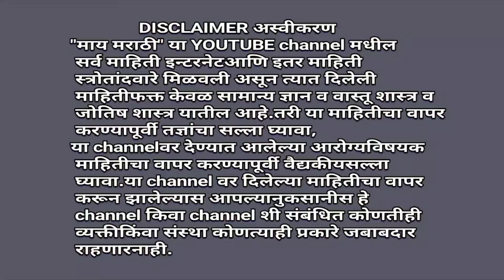लिंबूपाणी या पद्धतीने बनवा आणि 5 ते 10 किलो वजन कमी करा.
मित्रांनो वजन कमी करण्यासाठी,अपचन,गॅस एसिडिटी यापासून सुटका मिळविण्यासाठी अशाप्रकारे लिंबूपाणी बनवा.
हा व्हिडीओ आवडला लाईक करा,शेअर करा, आणि सबस्क्राईब करा.
धन्यवाद.